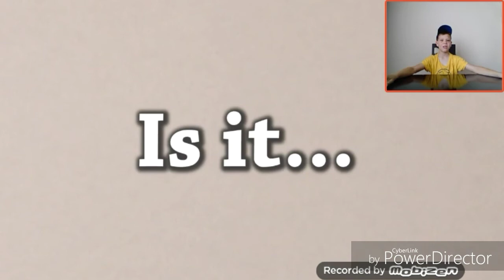Which is real which is fake